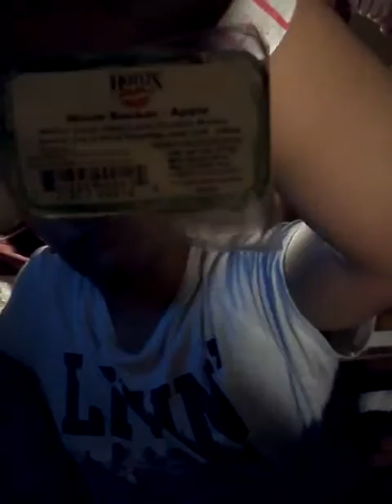September 4, 2016